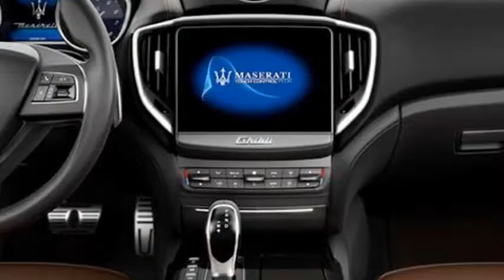New maserati ghibli 2017 interior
The first Maserati Ghibli was unveiled at the Turin Motor Show of 1966. It was a true grand touring automobile promising glorious style, high-powered luxury and peerless comfort. It was a car imbued with a remarkably powerful force—the competition-inspired DNA of Maserati. Our latest Ghibli embodies the spirit of the first Ghibli to innovate, compete and win. It is the spirit of exclusive luxury, elegant yet bold design, progressive technology and empowering performance.

The 2018 Ghibli is offered in three models: Ghibli, Ghibli S and Ghibli S Q4, all available with optional GranLusso and Ghibli GranSport trims, comprehensively equipped according to your personal wishes. The GranLusso emphasizes luxury and comfort, while the GranSport engages its driver with an athletic stance and a dynamic handling. Whatever your choice, whatever your ambition, the Maserati Ghibli always has a uniquely inspirational answer.